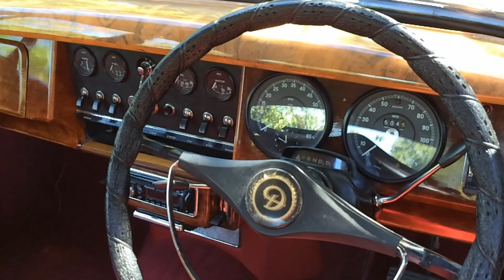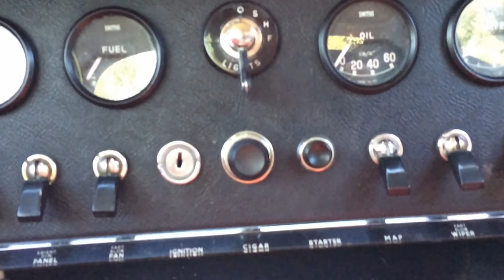1966 Daimler 250 V8 - Waimak Classic Cars - New Zealand